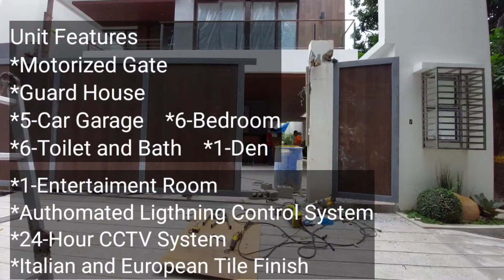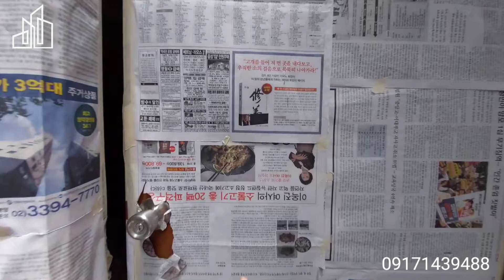HOUSE TOUR: SINGLE DETACHED HOUSE AND LOT FOR SALE IN NEW MANILA QUEZON CITY NEAR GILMORE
Location: New Manila Quezon City.
Price: 110,000,000
Unit Features
*Motorized Gate
*Guard House
*5-Car Garage
*6-Bedroom
*6-Toilet and Bath
*1-Den
*1-Entertaiment Room
*Authomated Ligthning Control System
*24-Hour CCTV System
*Italian and European Tile Finish

3-Storey House and Lot
Total Gross Area: 680 sq.m
Total Lot Area: 288 Sq.m

Only 2-Units Available.
Unit: 1-Sold
Unit: 2 and 3 available.